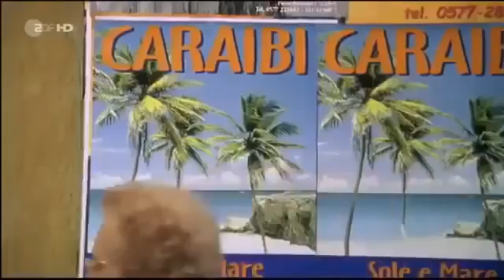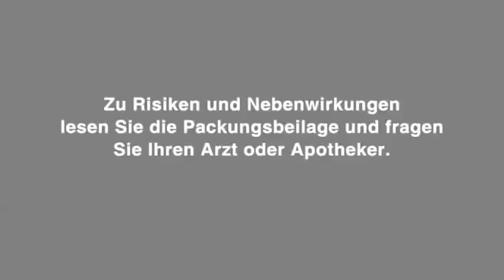Das Mädchen von Fanö die besten liebesfilme 2016 4k